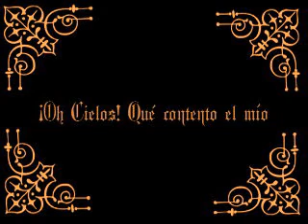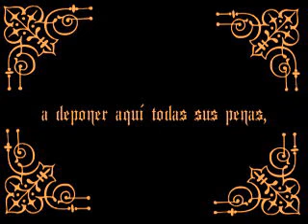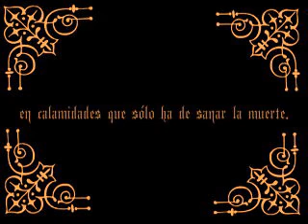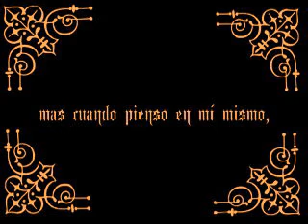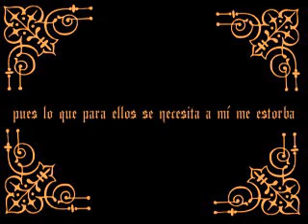Elend - O Solitude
elend..